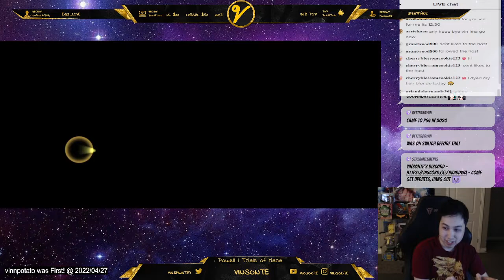GET 100 HIDDEN CRYSTALS in This Level for Each Difficulty (+KNITWIT and EXP TOME L) - Echoes of Mana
Knitwit Icons and Exp Tomes and 100 crystals each